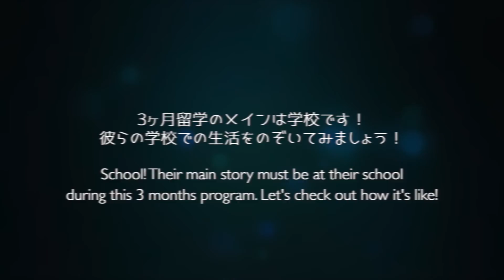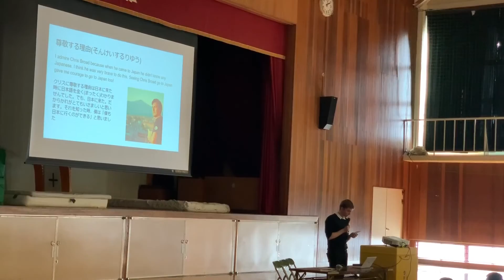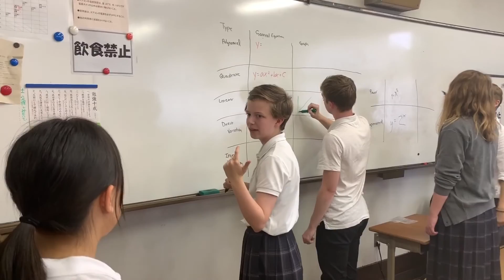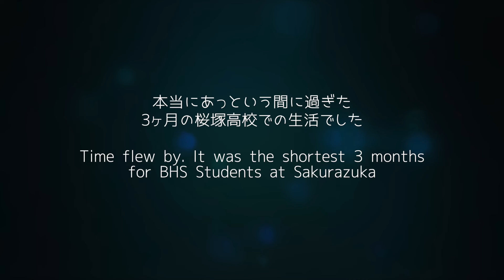【BHS3MO '19】EP7: 桜塚高校での生活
アメリカ・シアトルから３ヶ月間大阪に留学中の5人組は、大阪府立桜塚高校に通いました。
日本の文化や、日本語だけでなく、たくさんの人に触れる中で人の優しさや、お思いやり、空気を読むことなどなど、”ここに来なければ得られない”たくさんのものを得ながら大切な時間を過ごしました。